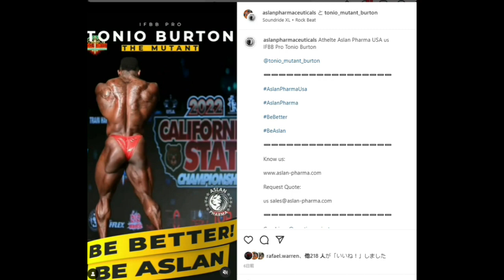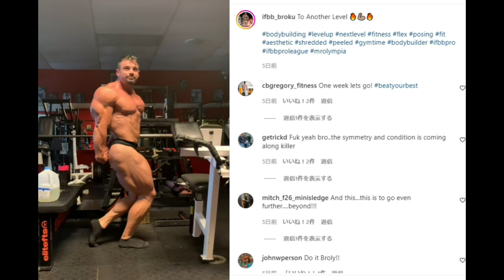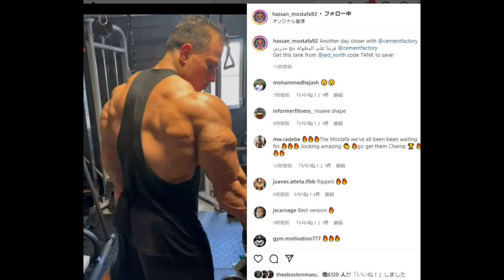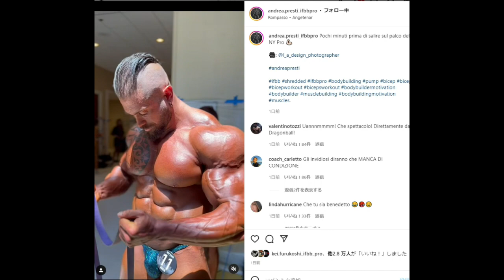Jinさんの腕が大胸筋が凄い事になっている！プロ戦出場まで後8週間！！＋優勝すれば史上初のMr.オリンピア3クラスでの出場だって！？【メンズフィジーク】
東京プロに向けて日本のメンズフィジークプロ達がどんどん絞れていく！

↓ハトクマが喜ぶ常時15%OFFになる！？お得な割引コード↓
hatokuma0128

本日の目次↓
0:00 オープニング
0:16 ジンさんのアップデート
6:21 オーランドプロ アップデート

1 : このチャンネルで紹介している選手への誹謗中傷や、視聴者の皆様が不快に感じられるような内容は、お控えいただければと思います
2 : ハトクマチャンネルに対する要望や叱咤激励に関しましては大歓迎です！！（笑）
3 : 楽しく！！皆さんで盛り上がる場にしていきたいと思っておりますので、何卒よろしくお願い申しあげます。